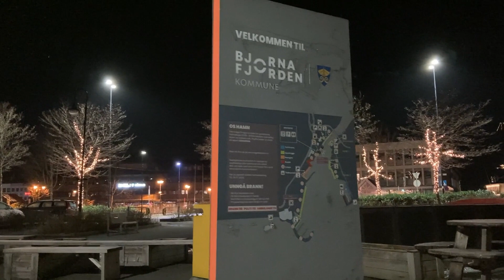Bergen - Osøyro walk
Walking the shore of Osøyro in a cold dark January night. Beautiful scenery.